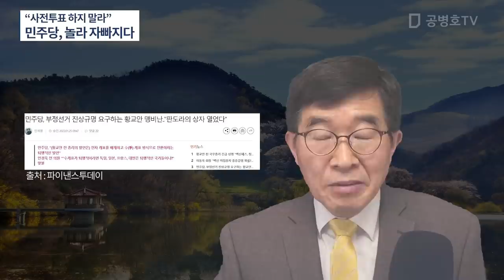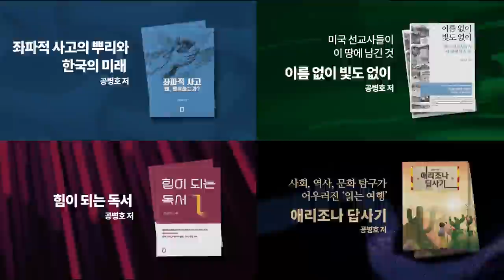"사전투표 하지 말라"는 움직임에 / 민주당, 놀라 자빠지다 / 그렇게 되면 계획한 것이 모두 무산 되기 때문에 놀랄만 해 [공병호TV]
Bitcoin : 3MTW849AkP2ftLeSK2teZHMmzLu7Z83s9U